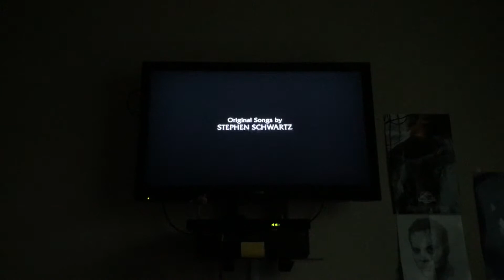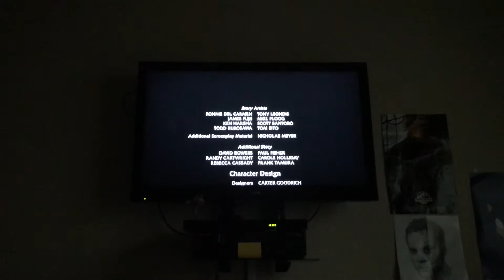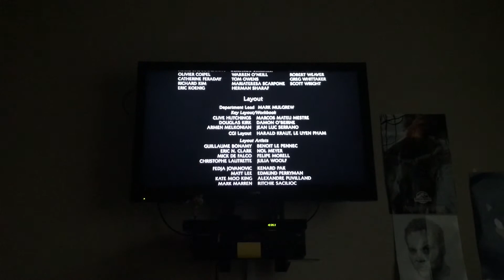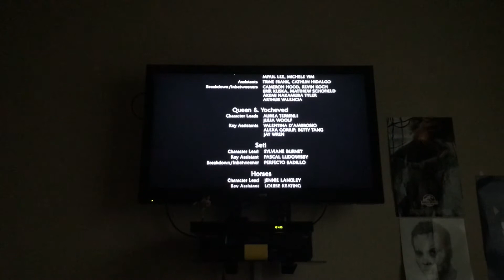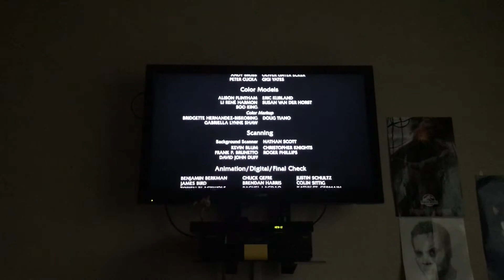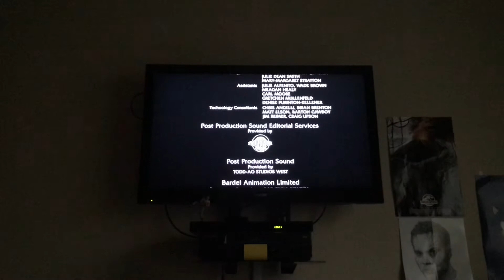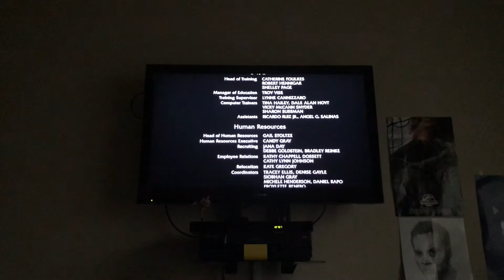The Prince of Egypt (1998) end credits